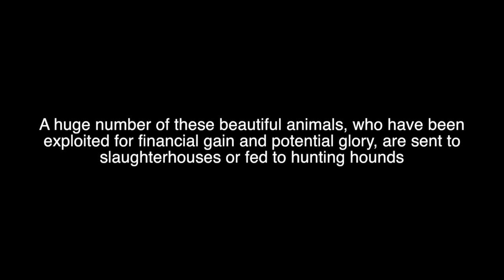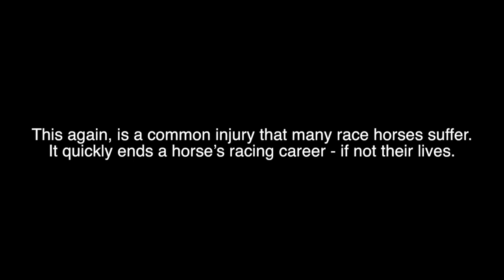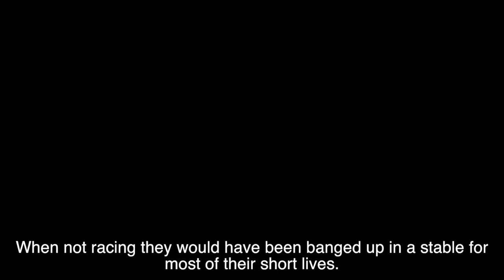Animal Aid and the rescued race horses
An Animal Aid staff member talks about his two rescued race horses. Around 200 horses are killed on British racecourses every year. Many others will die in training while hundreds more will be sent to the abattoir or knackerman.

We are calling on the government to step in and stop the deaths. Over 79,000 people have signed our petition, but we need to reach 100,000 signatures by 13 August 2018 for the chance of a debate in Parliament.

You can find out more ways you can help to campaign against the horse racing industry on our